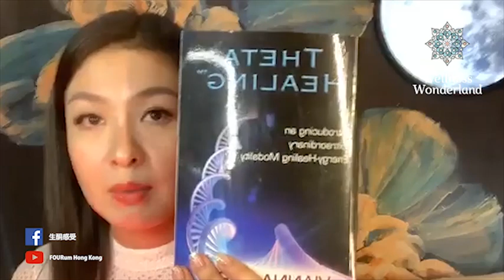FOURum「生酮感受」01 Sep 20《農曆7月14的應節分享 - 靈界寄生蟲/ 不同脈輪人的購物欲大不同》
FOURum「生酮感受」01 Sep 20
《農曆7月14的應節分享 - 靈界寄生蟲/ 不同脈輪人的購物欲大不同》

《Wellness Wonderland》
* 星期一至日下午1點至晚上9時 *